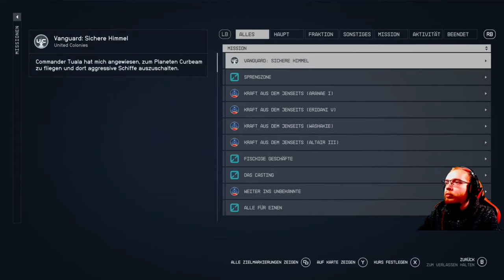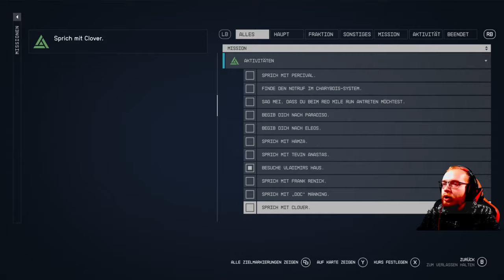Starfield 🚀 053: Heilung für einen Baum | Blind Lets Play